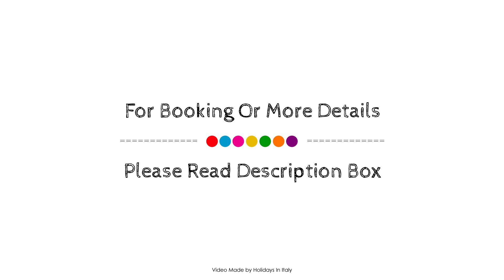Holiday Inn Rome - Eur Parco Dei Medici, Italy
About Property:
Set in a prime location of Rome, Holiday Inn Rome - Eur Parco Dei Medici puts everything the city has to offer just outside your doorstep. Both business travelers and tourists can enjoy the hotel's facilities and services. Service-minded staff will welcome and guide you at the Holiday Inn Rome - Eur Parco Dei Medici. Designed for comfort, selected guestrooms offer television LCD/plasma screen, non smoking rooms, air conditioning, heating, wake-up service to ensure a restful night. The hotel offers various recreational opportunities. Holiday Inn Rome - Eur Parco Dei Medici is an excellent choice from which to explore Rome or to simply relax and rejuvenate.
Searching For
1. Holiday Inn Rome - Eur Parco Dei Medici
2. Holiday Inn Rome - Eur Parco Dei Medici Virtual Tour
3. Holiday Inn Rome - Eur Parco Dei Medici Rooms
4. Holiday Inn Rome - Eur Parco Dei Medici Amenities
5. Holiday Inn Rome - Eur Parco Dei Medici Videos
6. Holiday Inn Rome - Eur Parco Dei Medici Offers
7. Holiday Inn Rome - Eur Parco Dei Medici Deals
Audio Credit:
Track Title: Subway Dreams
Artist: Dan Henig